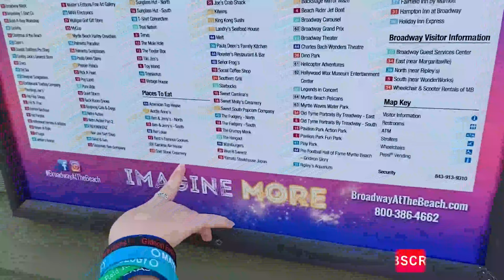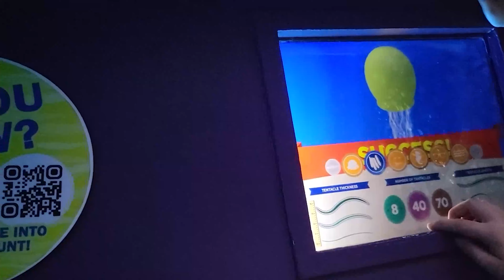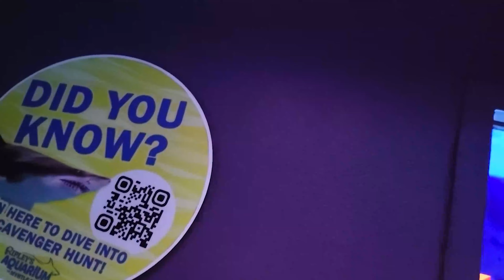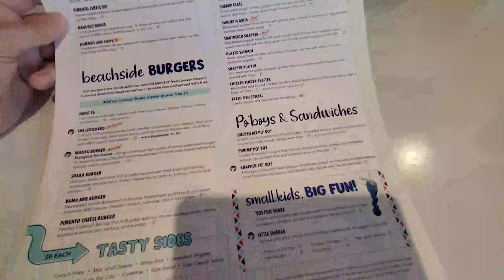Girls Only Trip! No Boys Allowed (Lost In A Mirror Maze)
Hey Guys,
Here is a vlog from our trip to Myrtle Beach when Brooklyn was visiting us!